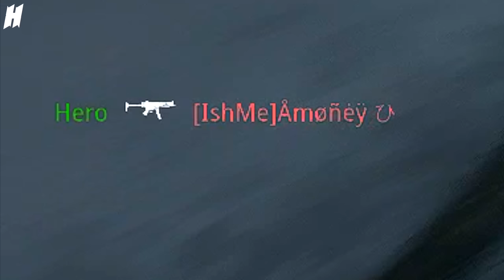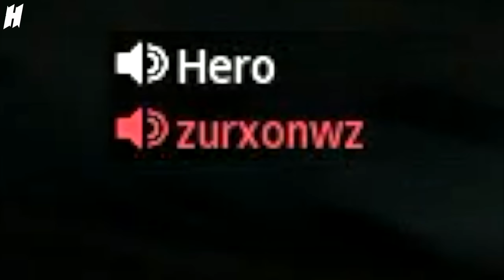When You Run Into a Big Streamer in Warzone Solos (Sab-50, Bas-p)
got into a game with stonemountain64 and it was hilarious. | unbotheredhero

Warzone
warzone 2
Resurgence
Solo
Controller
unbotheredhero